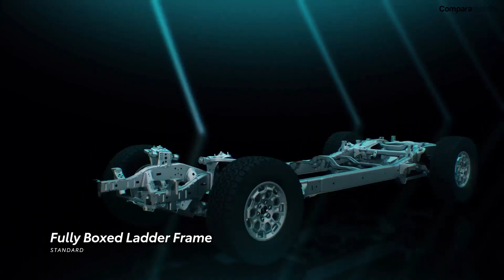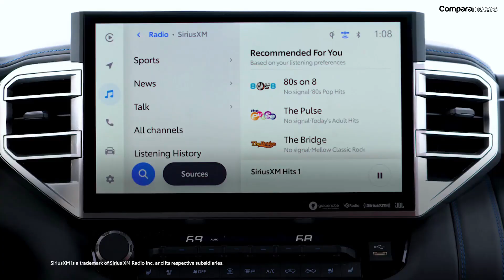¡LLEGO! PRECIO Y VERSIONES, NUEVA TOYOTA TUNDRA 2024. 👍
PRECIO PARA COLOMBIA.

- TUNDRA I-FORCE PLATINUM 4X4 AT:    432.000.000 COP,    106.000 USD.